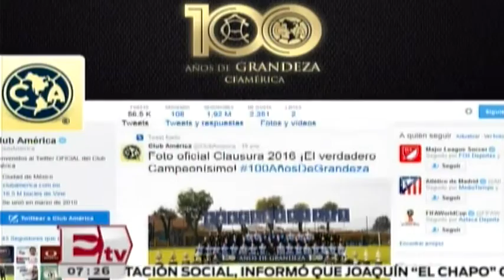Osvaldo Martínez, del América, pide a árbitros proteger a los jugadores habilidosos/ Vianey Esquinca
Para el jugador paraguayo Osvaldo Martínez, entradas como la que sufrió su compañero en América, Rubens Sambueza, ponen en riesgo a los jugadores por lo que pidió a los árbitros cuidar a los más habilidosos.   21 enero de 2016

Conductor: Vianey Esquinca.
Horario: Lunes a Viernes @07:00-09:30.